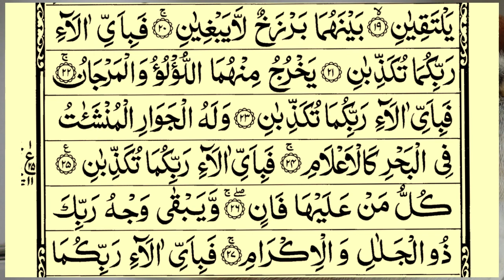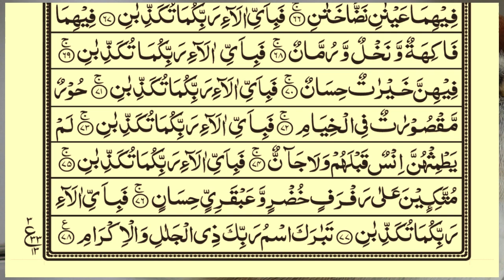World's most beautiful recitation of Surah Ar-Rahman (سورة الرحمن) | Ep31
Video Title
World's most beautiful recitation of Surah Ar-Rahman (سورة الرحمن) | Surah Rahman | Ep31 | Quran Tilawat TV
Voice: Qari e Quran Muhammad Minar Islam
 Lyrics: Quran Sharif
Video Editing ; Muhammad Sahriyar
Subject:  Surah Rahman Shareef Only Tilawat Quran

surah rahman bangla anubad shah
surah rahman bangla tarjuma
surah rahman bangla anubad show
surah rahman bangla auto show
surah rahman bangla translation
surah rahman bangla natok
surah rahman bangla ucharan
surahrahman ar rehman full abdul rahman al sudais hd سورة الرحمان